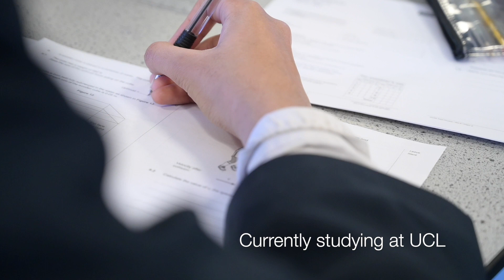CST Gap-Year Teaching Scheme: meet Shaheedul Islam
Get ready to hear from the impressive Shaheedul Islam! He's a former student of Forest Gate Community School who excelled at Brampton Manor with 3 A*s. After that, he took a gap year to teach and offer admin support through CST's Gap-Year Teaching Scheme, which is a fantastic opportunity for young people to gain teaching and management experience before pursuing their desired university courses. Shaheedul is a shining example of the talent that this program is tapping into. Currently, he's studying Mathematics at UCL and we're excited to hear about his experiences and insights.